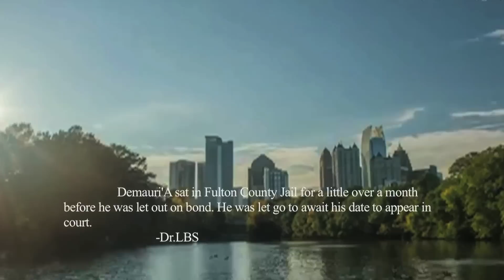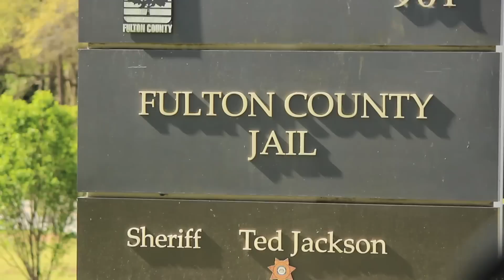College Boyfriends (S3 M303) A Prayer In Need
Lonnie B. talks about the feelings Demauri'A experienced after being released out of jail